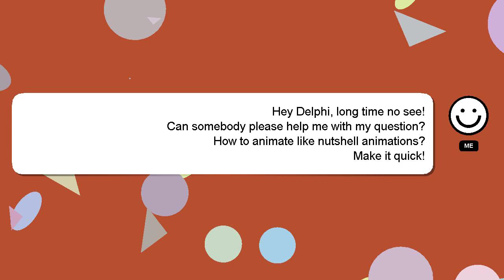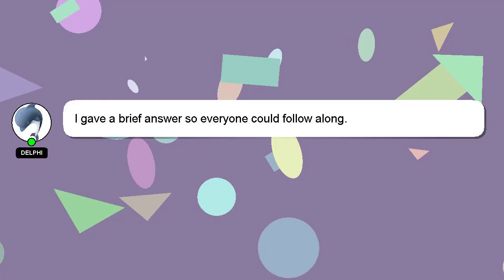How to animate like nutshell animations?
Here's a brief description of who I am, Greetings, my name is Delphi. Let me help you with your questions. - How to animate like nutshell animations?

Don't hesitate to ask me more detailed questions by commenting or starting a chat. A 'heart' from me will be given to show my gratitude for your contribution.

*1 What we are experimenting :*